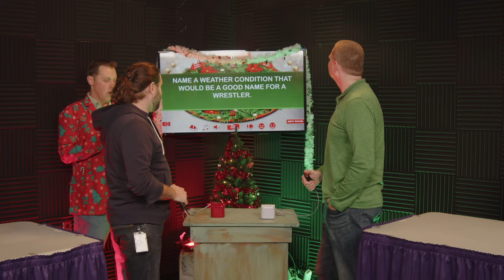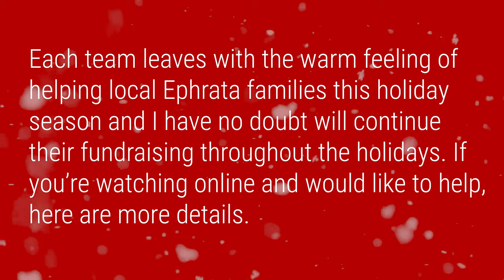episode 3 final